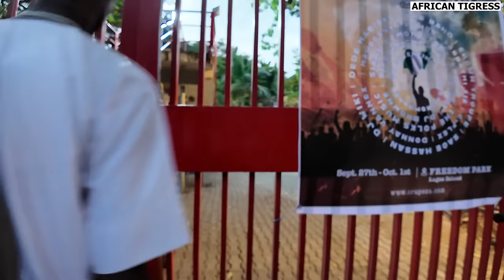Nigeria Is Really Changing ! So Much Gentrification In This Area